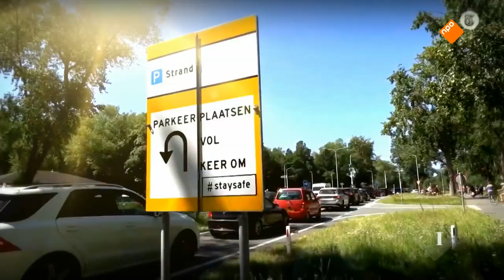Gerrit Hiemstra over de uitzonderlijke zomer en over zijn duurzaam gebouwd huis | Op1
De zomer is nog niet voorbij: vanaf zondag stijgt de temperatuur misschien wel naar tropische waarden, met regionaal zelfs kans op een hittegolf. En ook over de temperaturen in de afgelopen maanden mogen we niet klagen. Gerrit Hiemstra over de temperaturen van deze zomer, het klimaat en zijn eigen duurzame huis waar veel over te doen is.